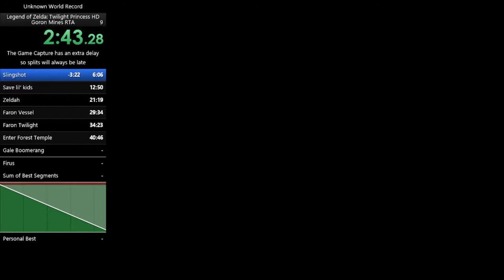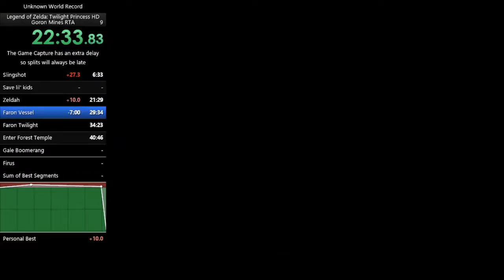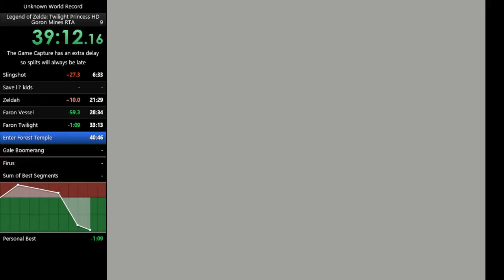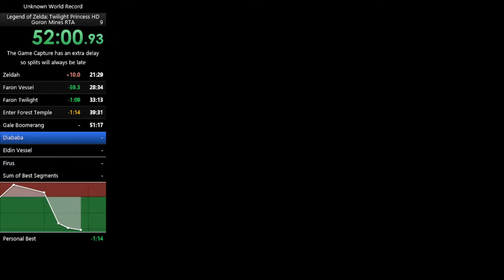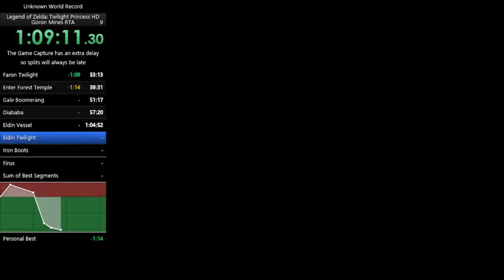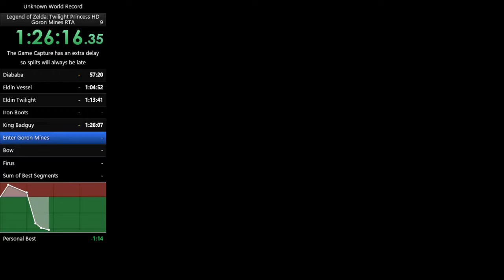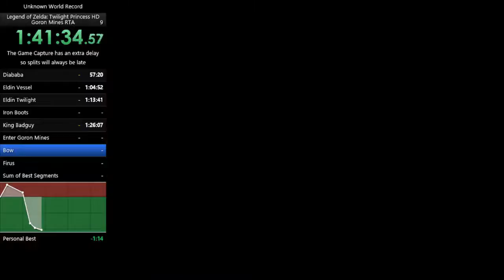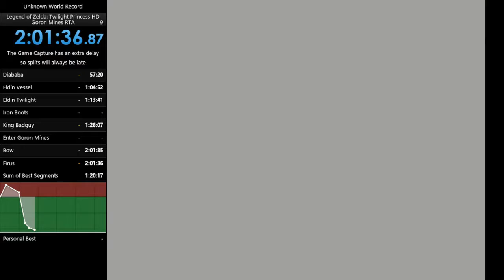Goron Mines RTA PB! Race with 8lue_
My first completed run! eeaaasy sub 2 hour time as long as i dont screw up real badly.  I lost the race but that's ok :)

Want to join the race? contact me or 8lue_ and we will most likely let you in! the race will usually take place on Saturdays!  eventually these races will turn into any% races after I become better at the game and we get bored of this category.

TIMESAVES
1. Skipping skippable cutscenes
2. Having enough rupees
3. Not forgetting Eldin bugs
4. Faster Goats
5. Not sucking at bridge clip in Forest Temple
6. Diababa quick kill
7. Faster text spamming
8. Better shadow beasts
9. Getting Midna text skips
10. Forest Temple Mini Boss (Ook)
11. Overall movement
12. Quickspins
13. Magnet skip in Goron Mines
14. Not forgeting my route
15. Getting the LJA on the pipe in Goron Mines